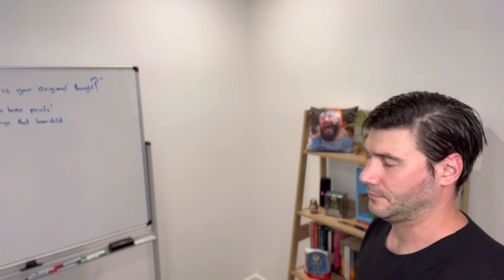How to avoid the “SLUMP!”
I am a high performer, I love being productive, high thrill, risk and working hard…

But it’s caught up to me.

As a keynote speaker I needed to practice what I preach so I put my own method to the test and got out of the slump.

Here are the three tips I used to shake myself out of a bad mood, avoiding burn out and resetting my brain!

I would love to know what your techniques are!

Can you believe that we live for over 27000 days?

It’s up to you how you use them, but the sad reality is… our days are numbered.

So go hard, but look after yourself along the way.

If you like my shirt, check out these guys on instagram!

They are doing amazing things in the mental health space!

If you’re struggling and feel that you can’t get out of your slump check out this website

Also, the estimate on how many days humans live is up for debate, here is where I found the number

And as an ambassador for Tourette Syndrome Association Australia check out their website too!

There are so many more techniques I use to get out of a slump and improve my mood, these were just three!

Seamus Evans